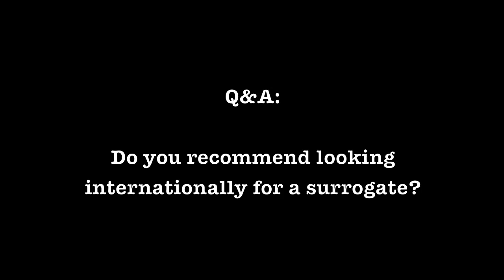John Weltman speaks at Men Having Babies seminar 2010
John Weltman, president and founder of Circle Surrogacy, spoke at the Men Having Babies seminar in September 2010. John presented about the role agencies have in arranging surrogacies. He explained the differences between traditional and gestational surrogacy, how agencies screen and match surrogates and donors with intended parents, the time line and costs of the process, and the difference between known and unknown donors. He also spoke about insurance issues for gestational surrogacy.

This presentation was part of the sixth annual "Men Having Babies" seminar, hosted by Center Kids, the family program of the New York LGBT Community Center. The panel was moderated by Terry Boggis, the director of Center Kids. Check this channel for several more clips from this event, including the testimonies of Tony (who along with his partner Gary recently become parents with the help of Circle Surrogacy), Shannon (their gestational carrier), and Holly (their egg donor). The four were featured in a CNN documentary called "Gary & Tony Have a Baby".